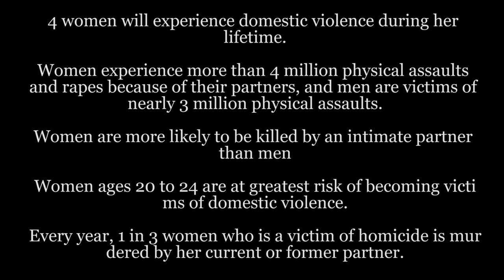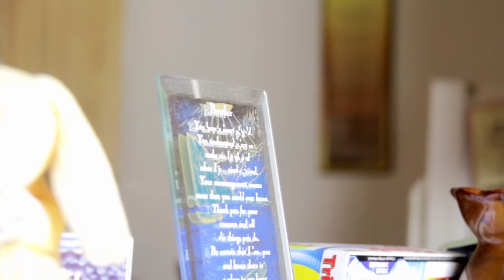TaylorsVision's The Bruise Under The Makeup (An Domestic Violence Awareness Short Film)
TaylorsVision Presents The Bruise Under The Makeup

HELP US SPREAD THE AWARENESS

The bruises under the makeup is a tale about an domestic violences situation escalating rapidly

Tiffany Davis Aka Nicki Davis

FaceByNicole

Ugly Ricky Fontaine